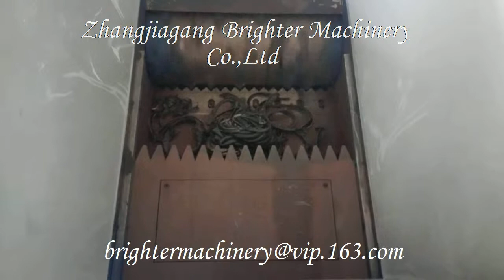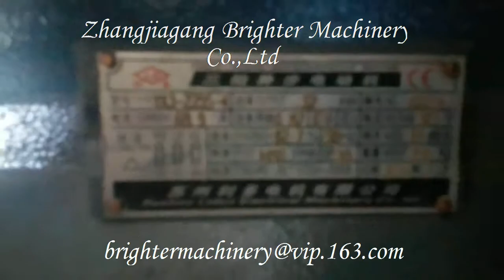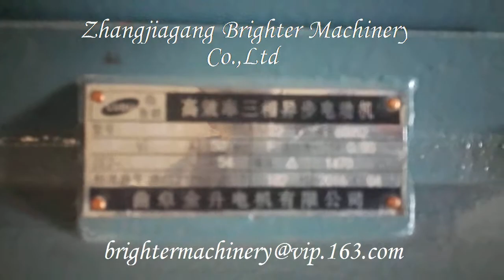single shaft shredder1